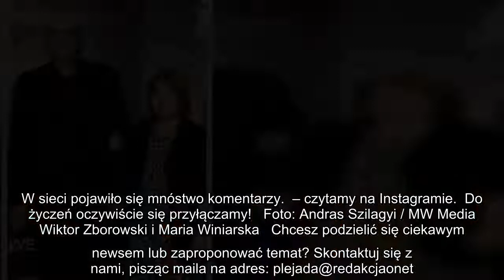Maria Winiarska zrobiła urodzinową niespodziankę mężowi. Mina Wiktora Zborowskiego bezcenna